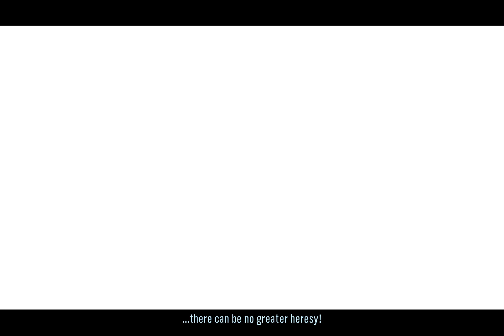Halo MCC Mod Showcase: Halo 2 Uncut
Created by The Vengeful 'Vadam and co.

I want to give a shout out to the @TheVengefulVadam and others (along with 343) for digging up these dig sites in Halo 2. Without them and their support, we wouldn't have access to the undeniable and awesome early/planned builds for the game. From mongooses to the E3 2003 BR their work has been admired and will be credited in this mod! Without further ado Ladies and Gentlemen: The Halo 2 Uncut! Enjoy (I crashed at the end of the Arbiter lol).